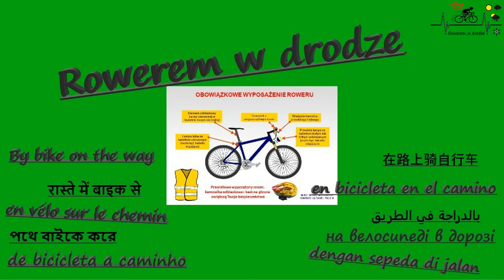Rewal drogi do przejechania